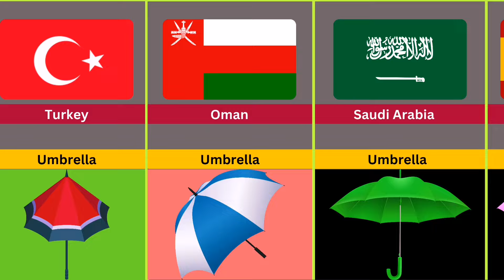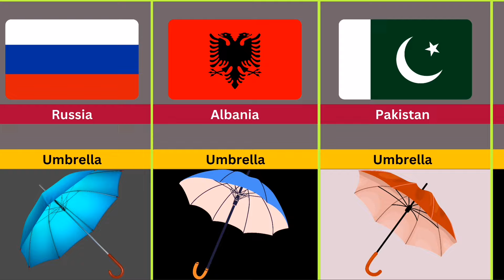Umbrella From Different Countries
Welcome to the world of Discovery Global Data This video is about Global Data This video is a collection of global leaders from different countries and their real jobs. We provide informative data videos through animation in an entertaining way, our first priority is to make each video real, genuine or accurate. We spend a lot of time making a video.

Thanks for taking your valuable time to read!!

Discovery Global Data
World Data 3D
Genuine Data
List Data
Watch Data
best umbrellas reviews
best umbrella reviews
korean umbrella
who invented the umbrella?
best umbrella ever
commercial umbrella
umbrella paper
5 best umbrella
the umbrella academy cast
unbreakable umbrella
the umbrella academy
rihanna umbrella
umbrella